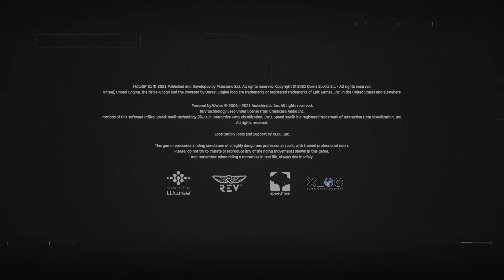MotoGP 21 (Practice On Time Trial)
This is MotoGP 21 gameplay. What do think of my riding scills. Towards the I got annoyed so crashed the bike.